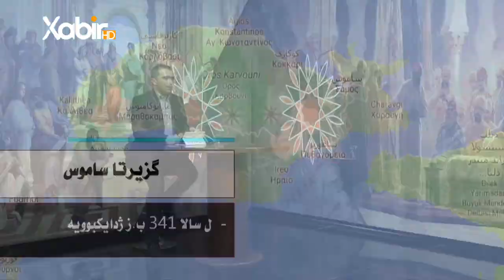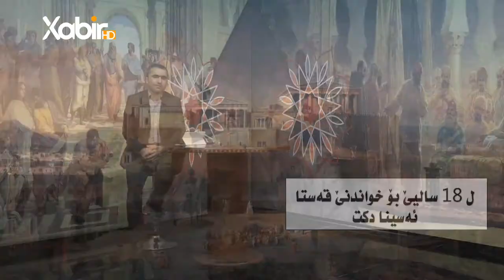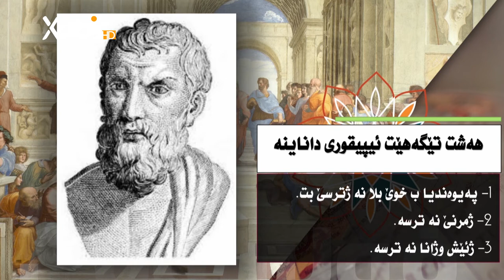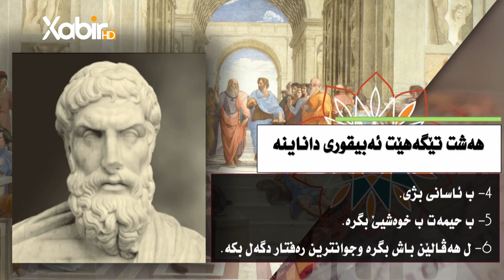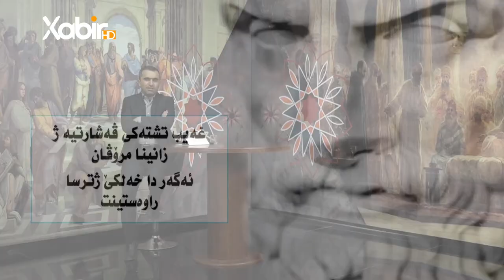«چیروکافەلسەفێ» خەلەکا19ب( ئەبیقور | فەلسەفاخوشمەندى )م.سعد محمد حسن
ب: (  ئەبیقور | فەلسەفاخوشمەندى )
ـــــــــــــــــــــــــــــ
Instegram⬇️